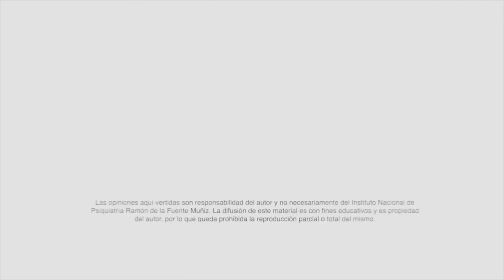Ceremonia Inaugural del XV Coloquio de Neurohumanidades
Dr. Eduardo Madrigal

1 de abril del 2019

En el marco del XV Coloquio de Neurohumanidades